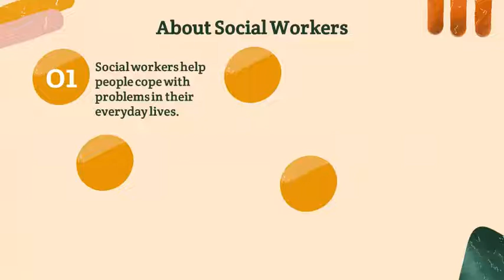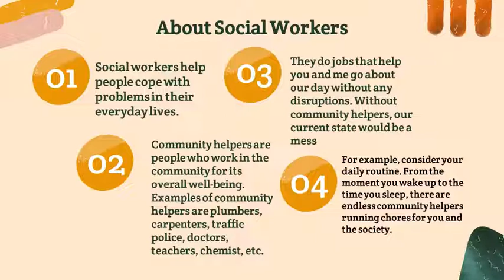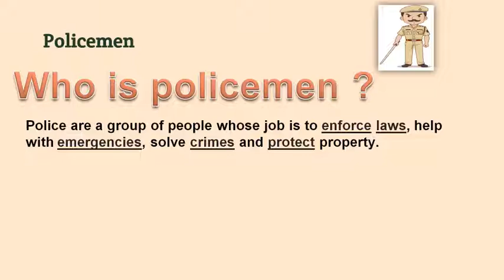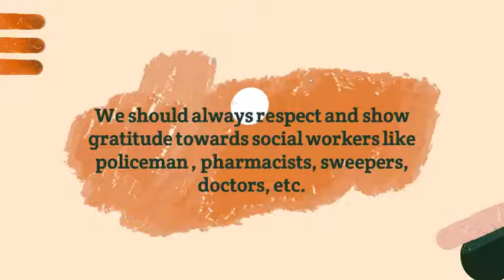Veer gaatha : Social worker - Policemen | Class 1st | 24.01.2022